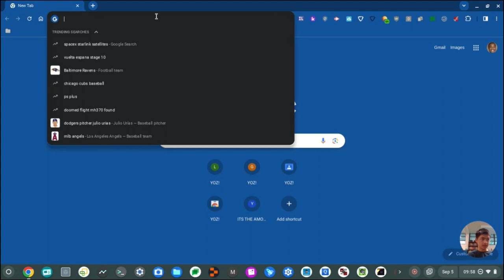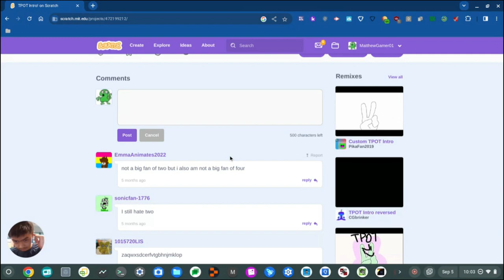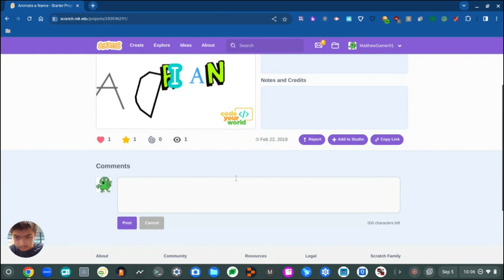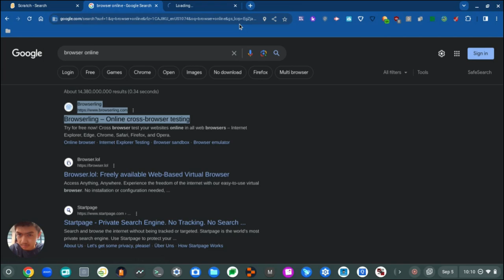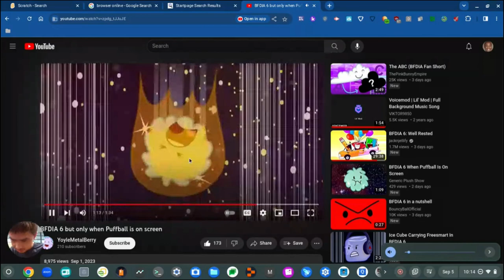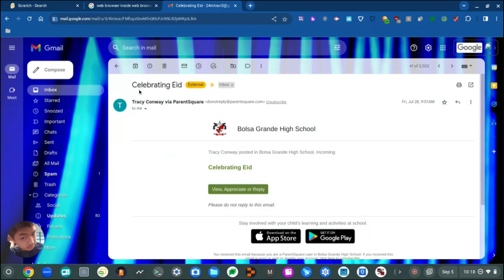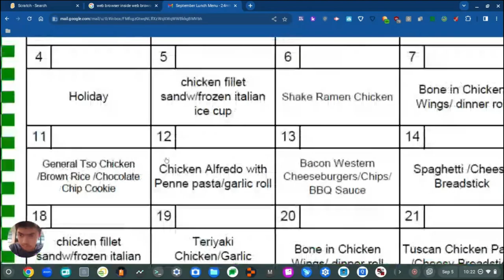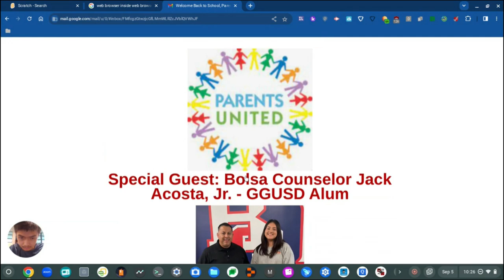Recording at School (Part 15)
This is the 3rd upload today so far.